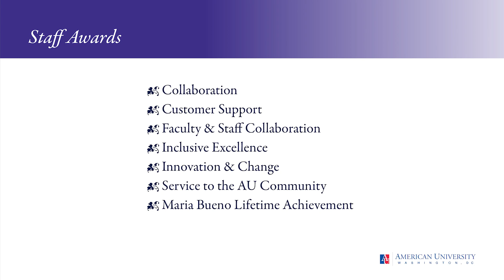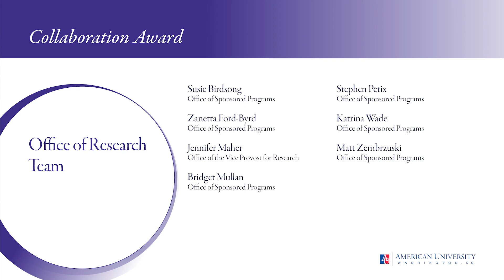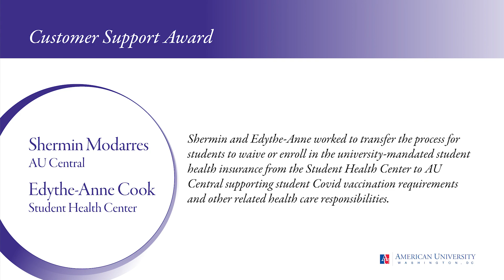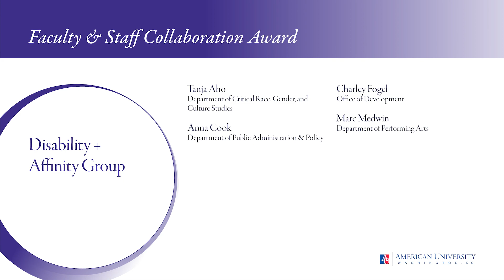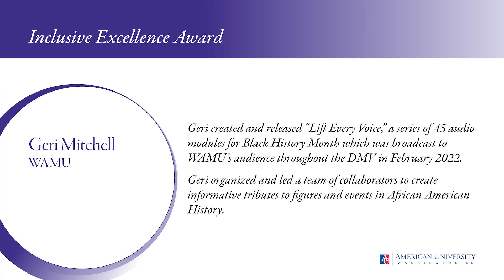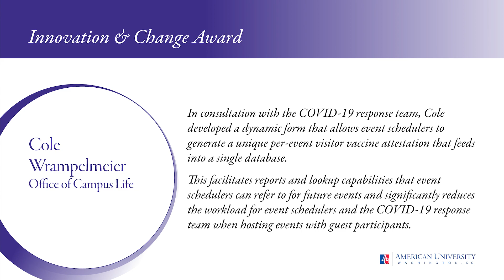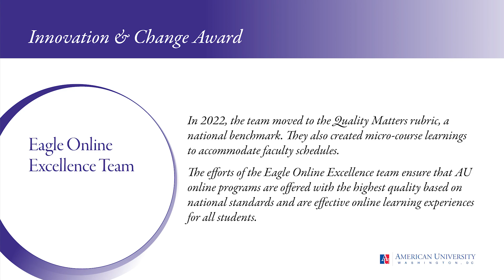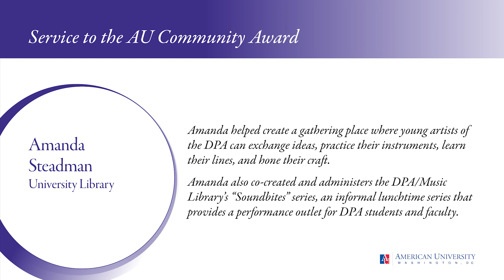American University 2022 Staff Awards Ceremony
Congratulations to the American University 2022 Staff Awards finalists and winners!

Each year, AU recognizes outstanding staff in up to seven categories:

• Collaboration
• Customer Support
• Faculty & Staff Collaboration
• Inclusive Excellence
• Innovation and Change
• Service to the AU Community, and
• The Maria Bueno Award

The Office of Human Resources and members of AU's Cabinet present the finalists and winners of the 2022 Staff Awards on Thursday, June 9, 2022, as part of Staff Appreciation Week.

For more information about Staff Award nominees, finalists, and winners,

Thank you to Ben Choi who recorded and edited this video for Staff Appreciation Week and to the University Library for providing the use of the Simple Studio.